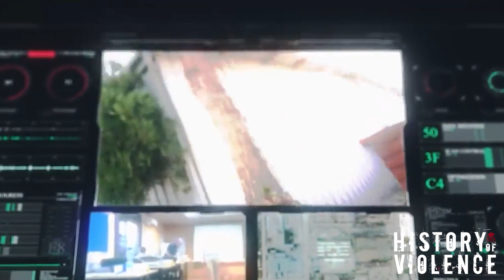S1 Ep3 | Enemy At The Gates - Afghanistan | History of Violence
In this Episode of History of Violence by Redcoat Apparel, we meet John Smith; British Army Veteran turned Close Protection operator, who tells his story of his base in Kabul coming under a complex and sustained attack in 2018.

After detonating a VBIED at the front gate, gunmen stormed the camp armed with AK47, grenades and breaching charge. John explains how he and his team reacted to the attack and coordinated the defence.

History of Violence is a micro documentary series interviewing soldiers, security contractors and other Military personnel about their experiences on Operations from conflicts past and present. These extraordinary and often untold stories are discussed in their raw format, supported with other media.

WARNING: This video contains graphic content, scenes of violence, coarse language and descriptions of warfare.